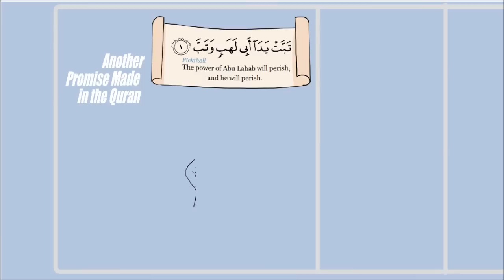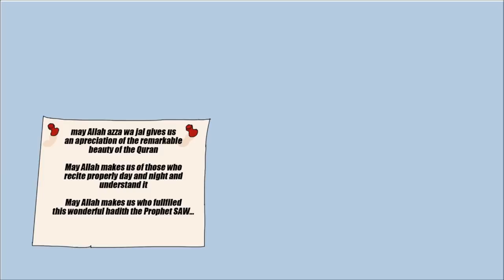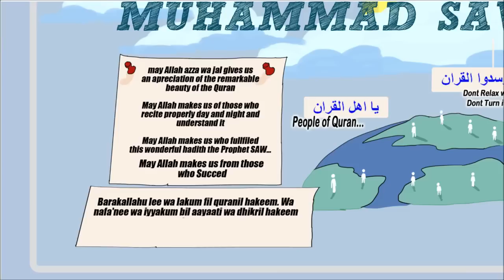Predictions Of The Quran ᴴᴰ ┇ Kinetic Typography ┇ by Ustadh Nouman Ali Khan ┇ The Daily Reminder ┇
Make Lots of Dua for Brother Nouman Ali Khan and Brother Erfian (Producer of this wonderful Video)